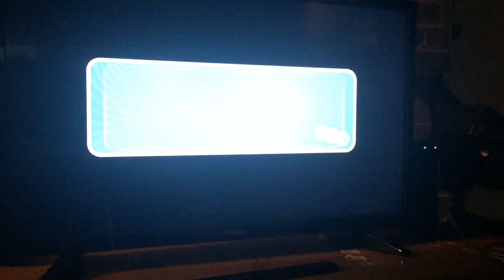WE COMPLETED IT Mario Galaxy 2 #9